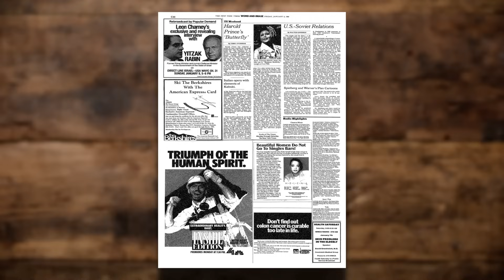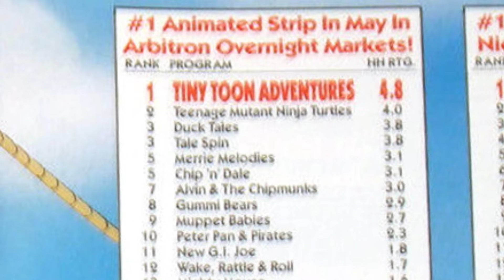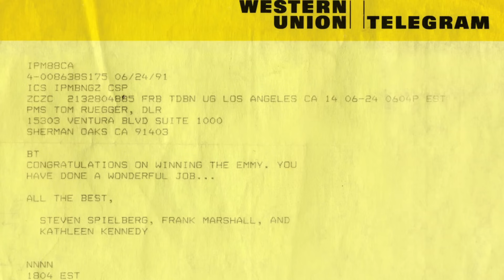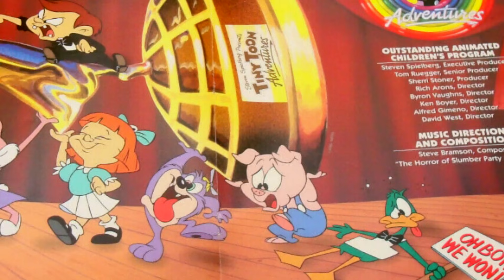Evolution of TINY TOONS (From Adventures To Looniversity) - 33 Years Explained | CARTOON EVOLUTION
CARTOON EVOLUTION #43 - TINY TOONS

They’re tiny, they’re toony, they’re all a little looney… they’re the Tiny Toons! Spawning in the early-1990s as the first collaboration between Warner Bros. Animation and Steven Spielberg; it went on to become one of the most popular, and critically lauded cartoons of the era, helping spawn a Looney Tunes renaissance for the new generation. In 2023, after nearly 35 years of existence, the Tiny Toons return in a brand new revival series, and to celebrate I’ll explore the history, inception and development of the original series and its jettison into the 21st century! Come and join the fun – In this edition of Cartoon Evolution!

CLIPS & MEDIA FEATURED

TINY TOONS MEDIA
Tiny Toon Adventures
Tiny Toon Adventures: How I Spent My Vacation
The Plucky Duck Show
Tiny Toon Spring Break
Tiny Toons’ Night Ghoulery
Pinky, Elmyra, and the Brain
Tiny Toons Looniversity
WARNER MEDIA
Bugs Bunny - The Abominable Snow Rabbit
Bugs Bunny Show
Bugs Bunny / Road Runner Movie
Daffy Duck’s Fantastic Island
Looney Christmas Tales
Bugs Bunny’s Bustin’ Out All Over
Daffy Duck’s Quackbusters
Bugs Bunny - The Old Grey Hare
Bosky - The Talk Ink Kid / Box Car Blues
Buddy - Buddy’s Beer Garden
Animaniacs
Animaniacs (2020) Revival / Reboot

MISC. MEDIA
Tom and Jerry Kids
Muppet BabiesFlintstones Kids

STEVEN SPIELBERG / AMBLIN MOVIES (Director or Producer)
JAWS
Close Encounters of the Third Kind
Indiana Jones - Raiders of the Lost Ark
Poltergeist
Duel
1941
An American Tail
Gremlins
Roger Rabbit - Roller Coaster Rabbit / Tummy Trouble